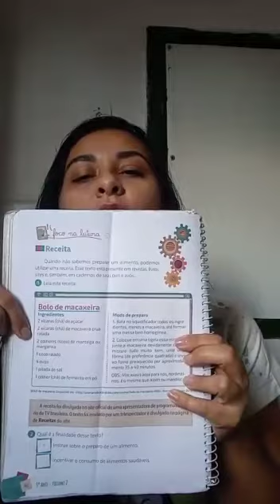3º ANO - PORTUGUÊS - 11/06/2021 - PROF. ALUSKA